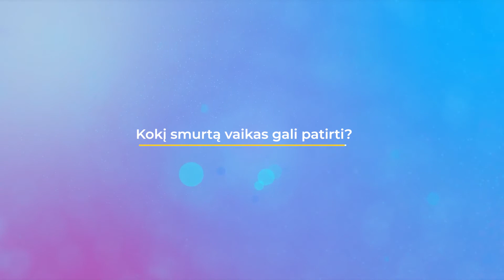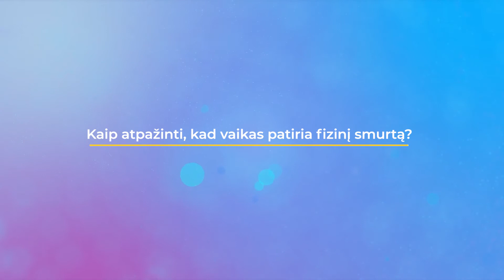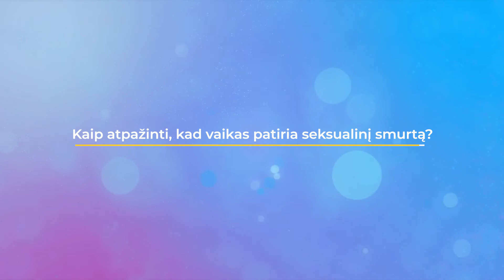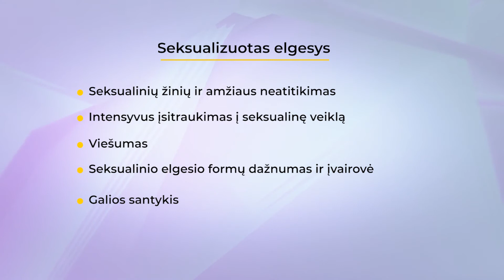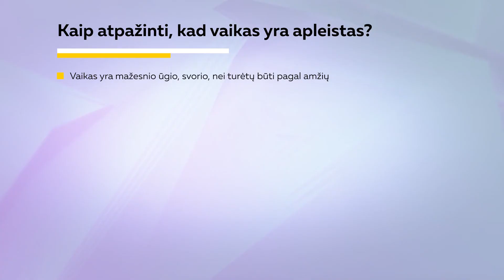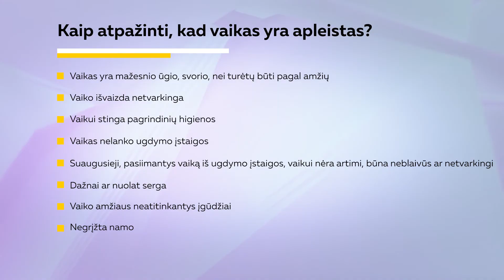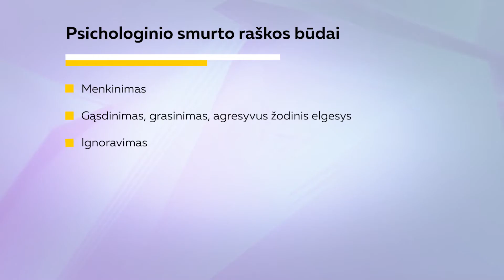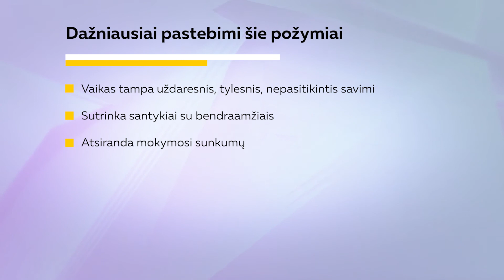2 potemė Smurto formos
Norėdami peržiūrėti daugiau potemių apie smurto prieš vaikus atpažinimą ir reagavimą vaizdo įrašų ir pasitikrinti žinias, tą galite padaryti paspaudę nuorodą